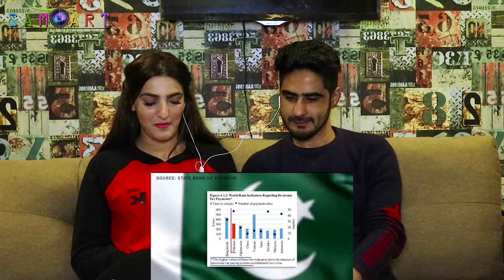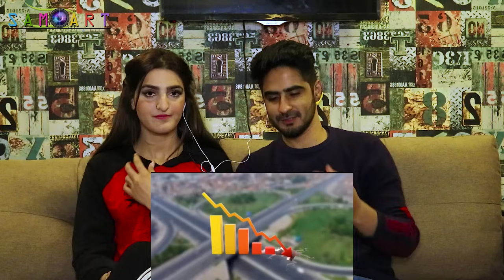INDIAN अरबपति VS. PAKISTANI अरबपति | दोनों में क्या अंतर है? | Pakistani Reaction